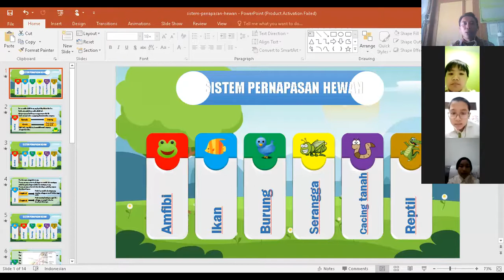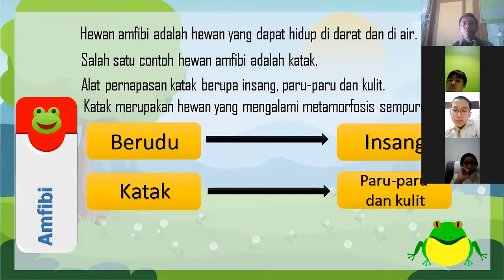Sistem Pernapasan KATAK (AMPIBI)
Video pembelajaran daring tentang sistem pernapasan pada Katak (hewan Ampibi)